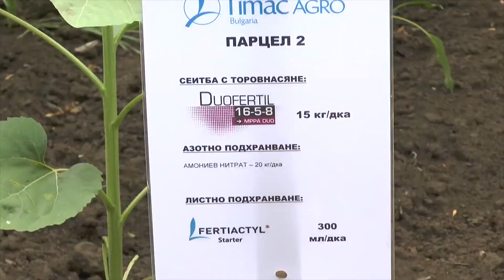ТИМАК АГРО - КОРЕНОВИ И ЛИСТНИ БИОСТИМУЛАТОРИ - 2019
Интервю с Ивайло Миланов - Оперативен Маркетинг за Северозападна България на Тимак Агро  предложенията  2019 г. - коренови и листни биостимулатори.